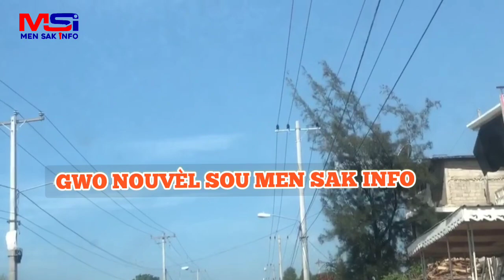Bwa mare.400 mawozo pran Prizon kwadèboukè a, tout Polisye 2 men anlè